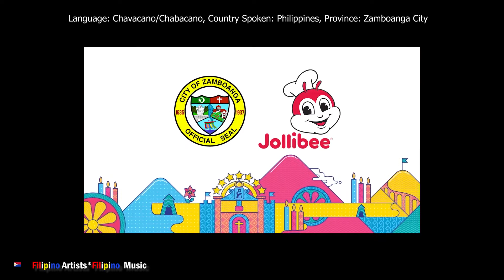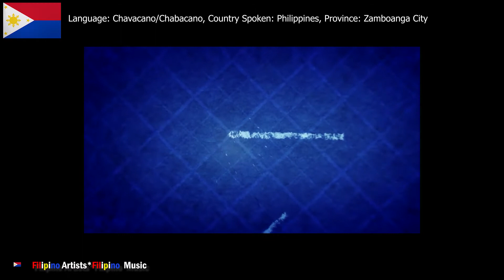Chavacano Music: "Vamos" by Gianella Marcos & Neil Alvarado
"Vamos"
Performed by: Gianella Marcos & Neil Alvarado
Composed by: Aaron Misa
Synopsis: “In chasing our dreams, there will always be challenges we might encounter. All we have to do is to turn it into an opportunity. Vamonos!”
Music & Arrangement: Jhoemark Sabalde
Director: Julius Jacosalem
Editor: Dexter Bicasan
Cast & Crew: Matthew Misa, JR Misa, Andy Andaki, Angelo Dimalanta, Anie Rose Tiu, Annie Custodio, Vincent Guanzon, Nestor Alabata Jr, Nico Seño